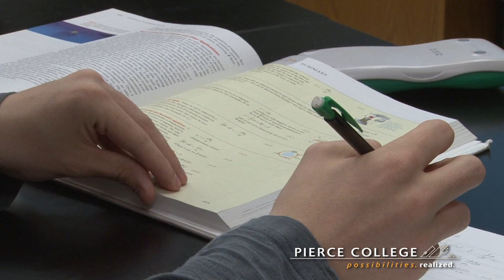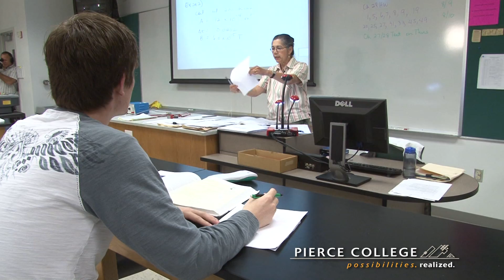Pierce College - My class is hair raising! Marlene Ignacio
Take a peak as Marlene Ignacio teaches physics at Pierce College